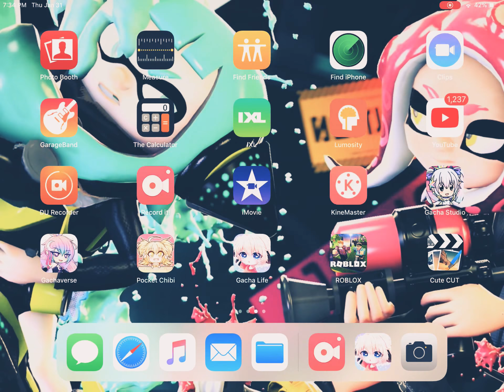For Brittany the octoling